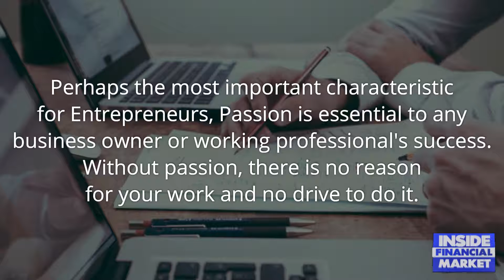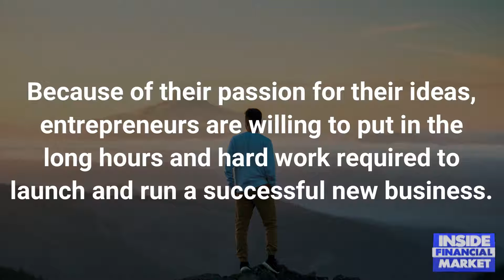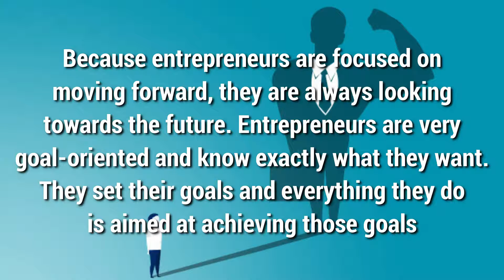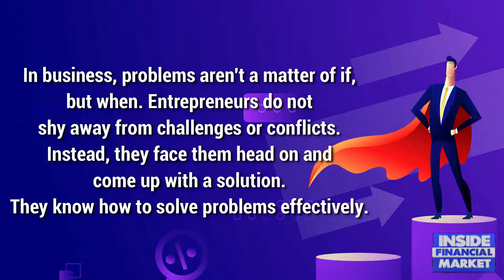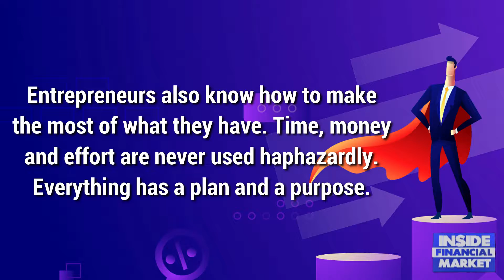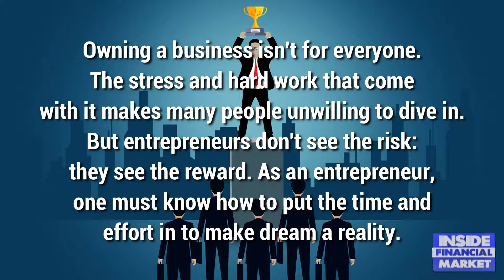10 Essential Characteristics of Highly Successful Entrepreneurs | Inside Financial Market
10 Essential Characteristics of Highly Successful Entrepreneurs | Inside Financial Market